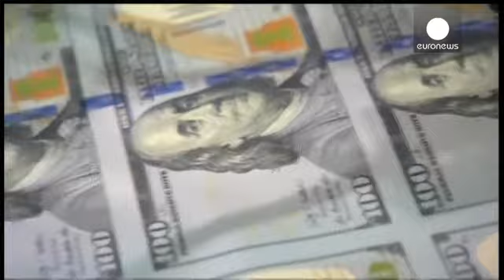Credit Suisse: Vergi kaçakçılığına yardım suçunu itiraf etti - economy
İsviçre'nin ikinci büyük bankası Credit Suisse, ABD'de müşterilerine vergi kaçırmada yardım ettiği suçlamasını kabul etti.

İsviçreli banka, ABD Adalet Bakanlığı ile yaptığı zorlu pazarlık sonrası 2,5 milyar Dolar tazminat ödemeye razı oldu. Banka 715 milyon Dolar New York Eyaleti Finansal Hizmetler Departmanı'na, 100 milyon Dolar Amerikan Merkez Bankası Fed'e ve 1,7 milyar Dolar Amerikan Adalet Bakanlığı'na ödeyecek.

ABD Adalet Bakanı Eric Holder hukukun üstünlüğüne dikkat çekerek, finansal k...